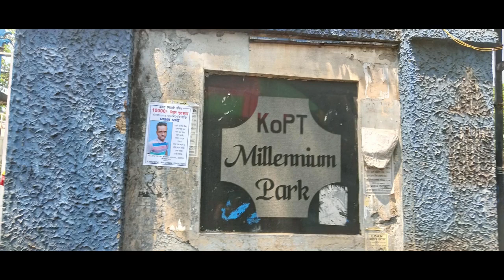Millennium Park Kolkata 2023 l Naya Update 23 March l Pora Jankari l PB Speaks